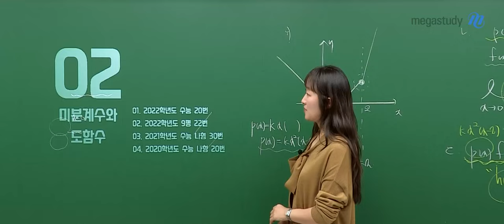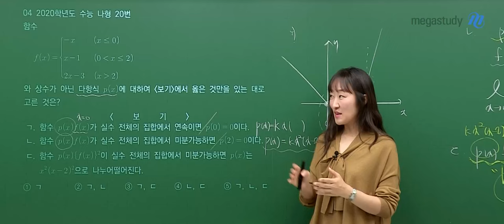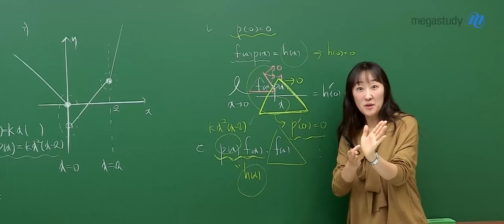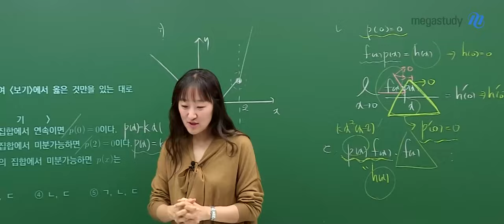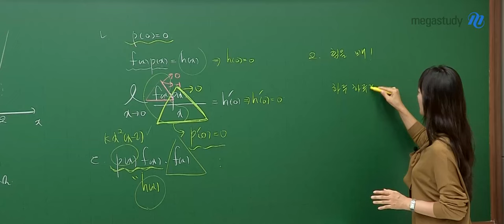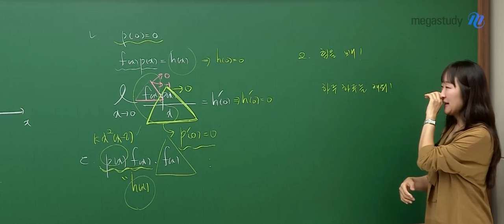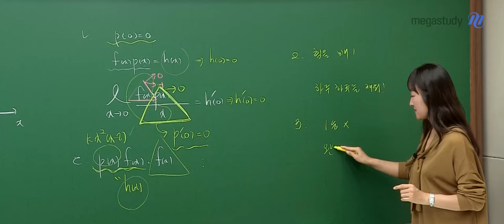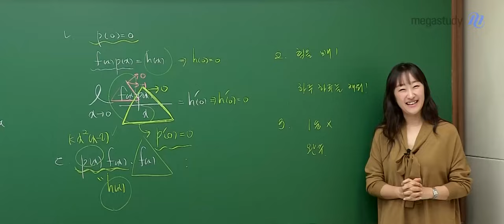[메가스터디] 수학 오르새쌤 - 선생님 이거 캐스트 맞아요?(+또...)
›개념적 접근이 중요합니다
정의에 주어진 그 식의 뜻을 이용하는 것만큼 압도적인 풀이는 없습니다
2020학년도 수능 나형 20번을 통해
수능을 이렇게 분석해야 한다는 것을 보여드릴게요

›9평이 다가올수록 힘을 빼야 합니다
9평을 위한 오늘 하루하루를 채우면서 나아갑시다

›1등을 안 해도 됩니다. 완주를 하기를 바랍니다
완주가 곧 결과를 만들고, 완주 자체에 의미가 있습니다